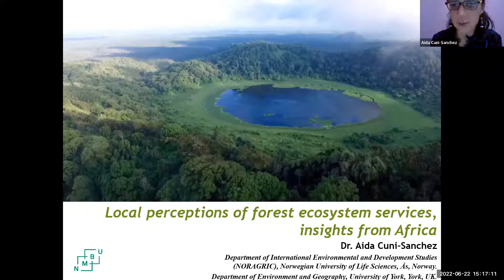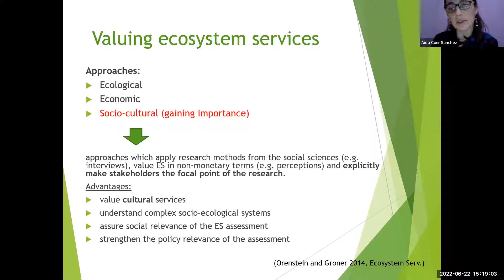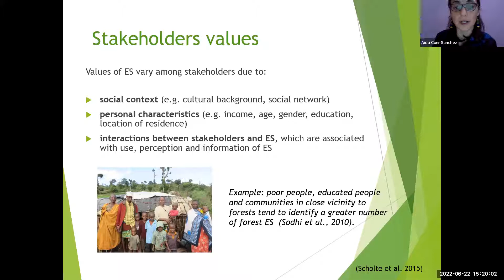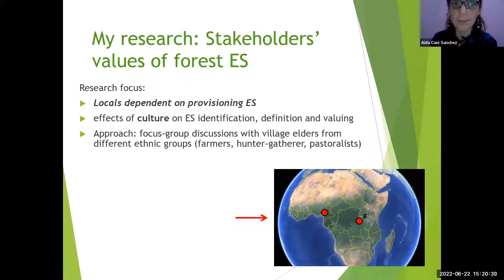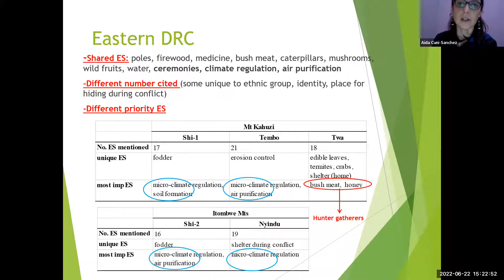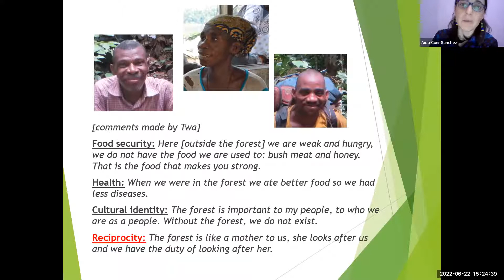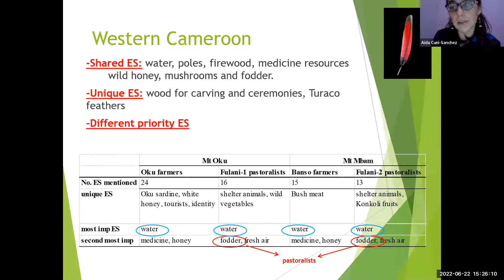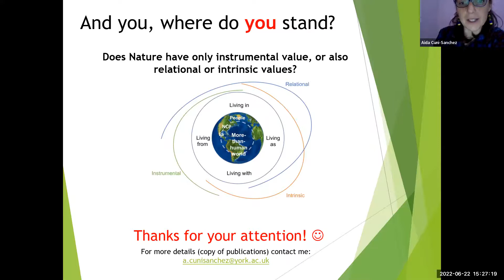Aida Cuni-Sanchez - Local perceptions of tropical forest ecosystem services, insights from Africa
Local perceptions of tropical forest ecosystem services, insights from Africa, Aida Cuni-Sanchez (online), Norwegian Uni of Life Sciences
Part of the BIFoR Annual meeting 2022 - transforming our understanding of global forests